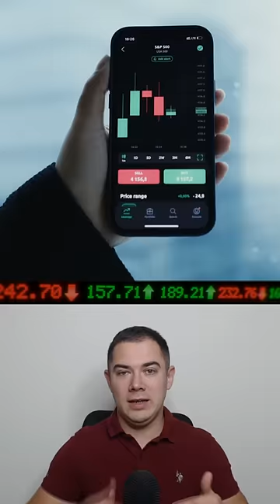Мужик слил на бирже 42 миллиарда рублей за 30 минут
трейдинг,биржа,форекс,forex,финансы,заработок,деньги,доллар,евро,рубль,стратегии трейдинга,обучение трейдингу,трейдинг обучение,обучение трейдингу,трейдинг с нуля,трейдинг для начинающих,трейдинг для новичков,
обучение трейдингу с нуля,трейдинг стратегии,как научиться трейдингу,
основы трейдинга,инвестиции,трейдер,акции,опционы